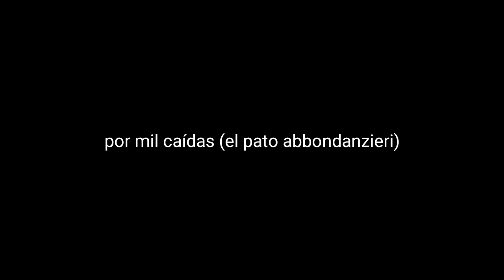por mil caídas - el pato abbondanzieri (emotivo)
ya vas a salir de esta pato